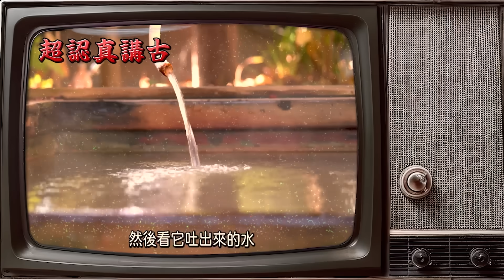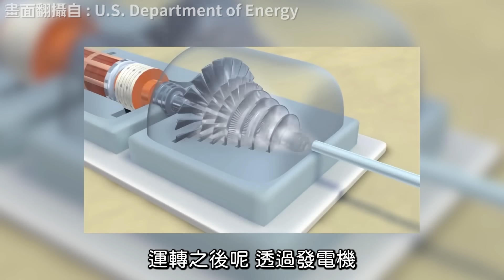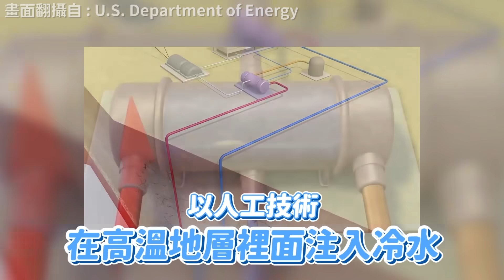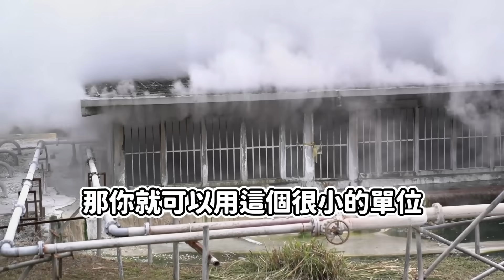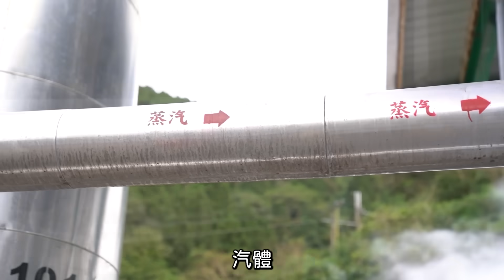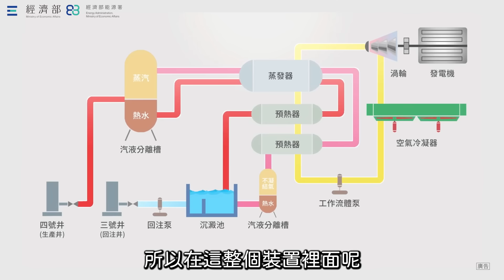台灣最新溫泉發電廠 靠溫泉就能發電根本永動機 地熱能供應全台灣用電【超認真少年】Taiwan Geothermal power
原來地熱發電是個好生意？

特別感謝：經濟部、經濟部能源署